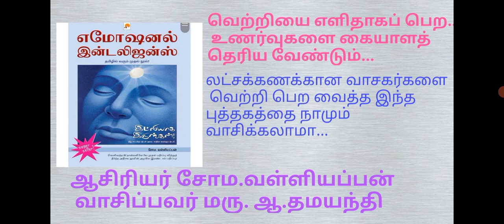# part2 @ Emotional intelligence